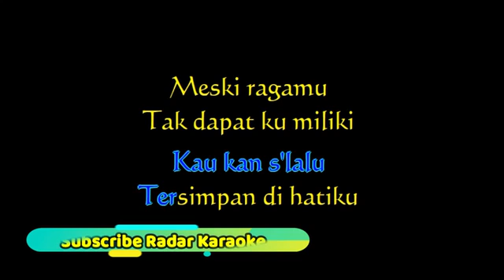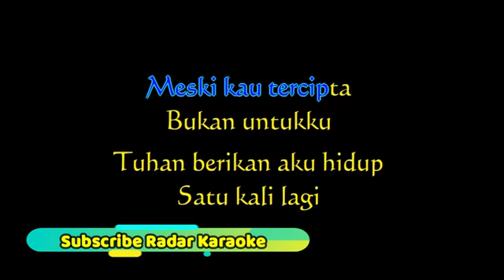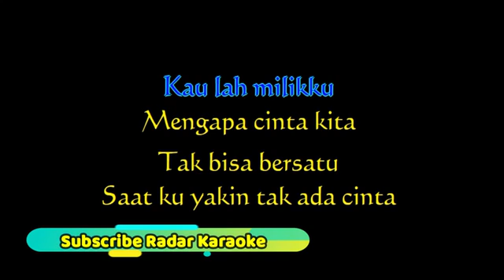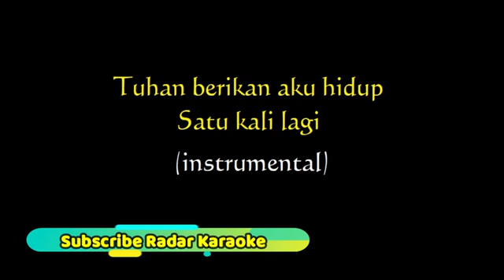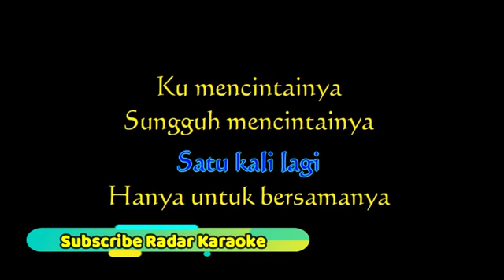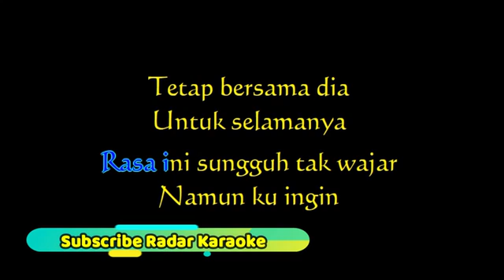Saoke - Cinta Terlarang